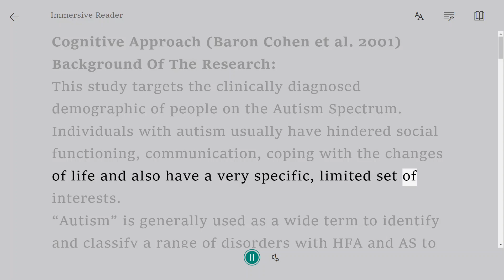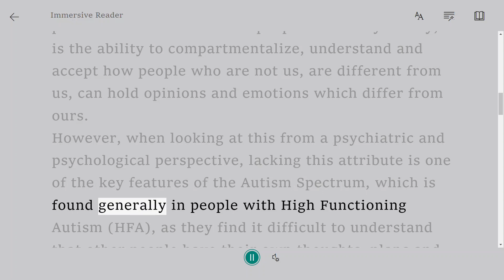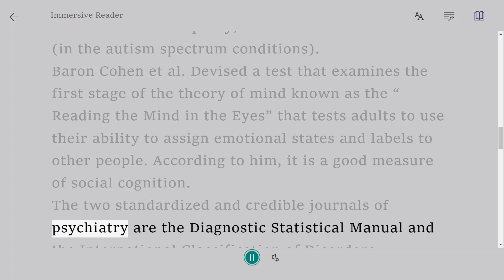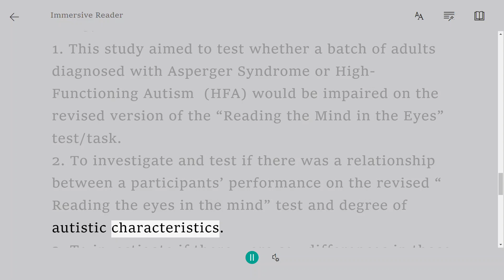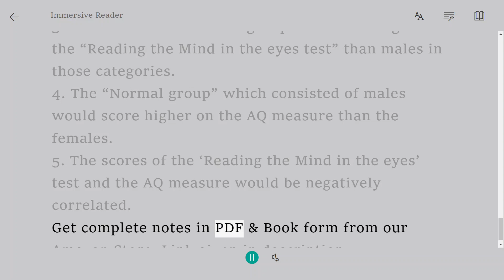Cognitive Approach Baron Cohen et al 2001 | A Level Notes Psychology 9990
Background Of The Research:
This study targets the clinically diagnosed demographic of people on the Autism Spectrum. Individuals with autism usually have hindered social functioning, communication, coping with the changes of life and also have a very specific, limited set of interests.
“Autism” is generally used as a wide term to identify and classify a range of disorders with HFA and AS to even acute forms of autism
In children specifically, it is characterized by a triad of impairments:
● Communication: Verbal and Non-verbal and interpersonal.
● Social interaction
● A lack of imaginative play.
The Psychology Being Investigated:
An important aspect that this study hypothesizes and analyzes is the “theory of mind”. What is meant by “theory of mind” is the ability to reflect and analyze one’s own and other people’s full range of mental states such as desires, beliefs, emotions, intentions and imaginations; which propagate action. It also prompts how we use this knowledge to explain and predict the actions of other people. Which by theory, is the ability to compartmentalize, understand and accept how people who are not us, are different from us, can hold opinions and emotions which differ from ours.
However, when looking at this from a psychiatric and psychological perspective, lacking this attribute is one of the key features of the Autism Spectrum, which is found generally in people with High Functioning Autism (HFA), as they find it difficult to understand that other people have their own thoughts, plans and perspectives/views.
Baron Cohen proposes that people with autism lack or have an under-developed cognitive process/growth defined as a “theory of mind”. This theory is associated with empathy, or in this case a lack thereof (in the autism spectrum conditions).
Baron Cohen et al. Devised a test that examines the first stage of the theory of mind known as the “Reading the Mind in the Eyes” that tests adults to use their ability to assign emotional states and labels to other people. According to him, it is a good measure of social cognition.
The two standardized and credible journals of psychiatry are the Diagnostic Statistical Manual and the International Classification of Disorders.
In the 5th revision of the DSM, individuals who are to be diagnosed with autism have to fit into 2 criteria - patterns of restricted, reiterating behavior, activities and interests along with an inability and disparity in social interaction and communication. While the revision was in process, it was concluded that there wasn’t enough objective evidence to distinguish between AS and HFA Spectrum disorders and thus it was categorized into the “Autism Spectrum Disorder”.
Aims:
1. This study aimed to test whether a batch of adults diagnosed with Asperger Syndrome or High-Functioning Autism  (HFA) would be impaired on the revised version of the “Reading the Mind in the Eyes” test/task.
2. To investigate and test if there was a relationship between a participants’ performance on the revised “Reading the eyes in the mind” test and degree of autistic characteristics.
3. To investigate if there were sex differences in those without autism on the revised “Reading the mind in the eyes task”.
Hypothesis:
1. Participants with autism significantly lower scold on the revised reading the mind in the eyes test in the control group.
2. Participants with autism will score higher (significantly) on the Autism Spectrum Quotient Test (AQ) measure.
3. Females in the ‘normal’ groups will score higher on the “Reading the Mind in the eyes test” than males in those categories.
4. The “Normal group” which consisted of males would score higher on the AQ measure than the females.
5. The scores of the ‘Reading the Mind in the eyes’ test and the AQ measure would be negatively correlated.